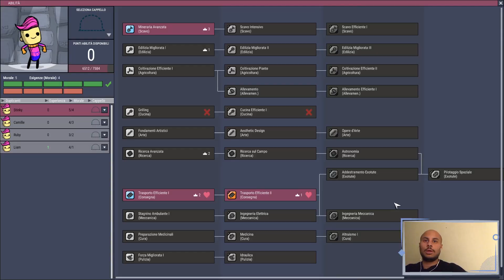#04 - Ste | Terra, acqua, ossigeno | Arboria | Gameplay Partita Guida Oxygen Not Included ITA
Troppe cose a cui pensare, chi non respira, chi ha sete, chi vorrebbe addirittura mangiare... ma come si permettono? Qualche difficoltà porta il nostro eroe a ingegnarsi al meglio che può con quello che ha!

Seguiteci su Instagram e Facebook! Scriveteci se avete dubbi, se siete bloccati in qualcosa o avete voglia di quattro chiacchiere: